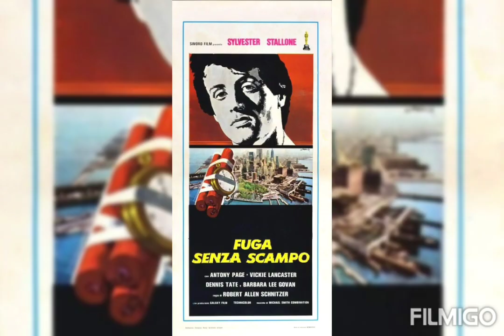buon compleanno Sylvester Stallone